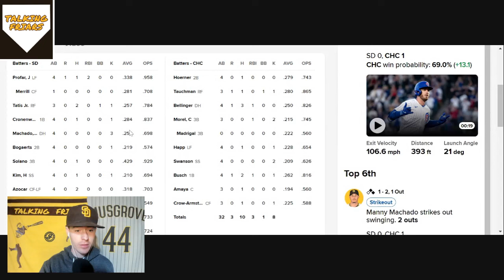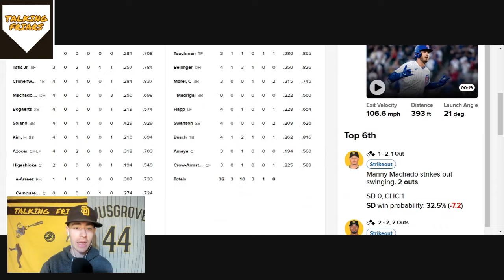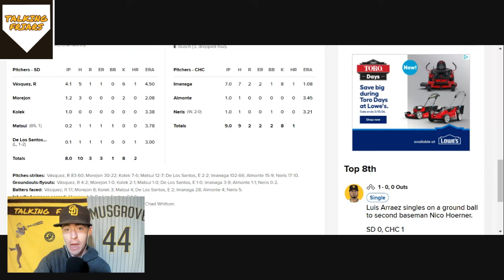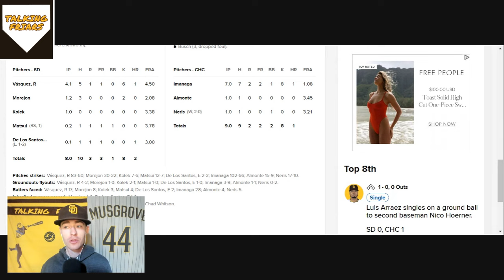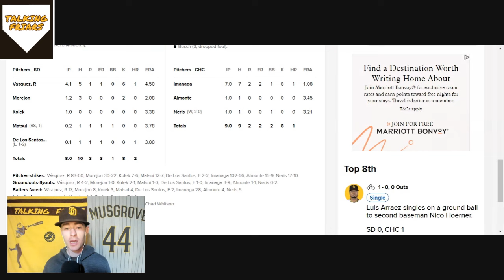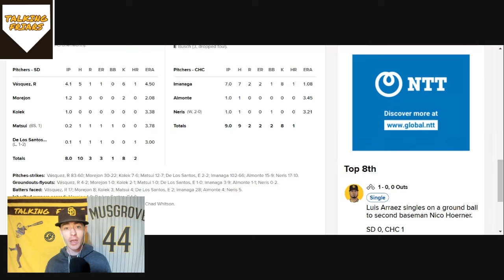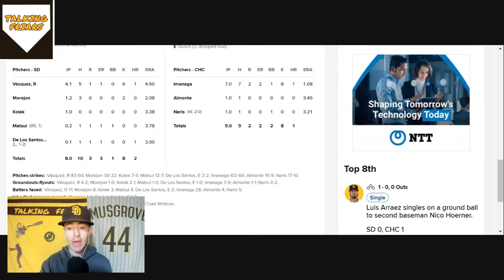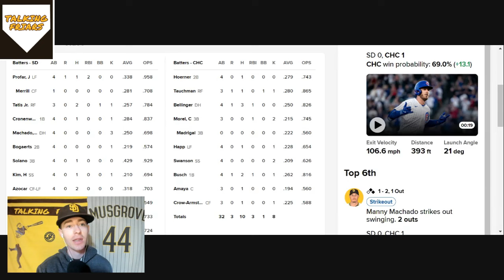Profar delivers but Padres get walked off by Cubs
The Padres were getting dominated by Shota Imanaga before Jurickson Profar got him for a late lead. The bullpen couldn't get it to Robert Suarez though, as the Cubs got the walk-off homer in the bottom of the ninth off Enyel De Los Santos